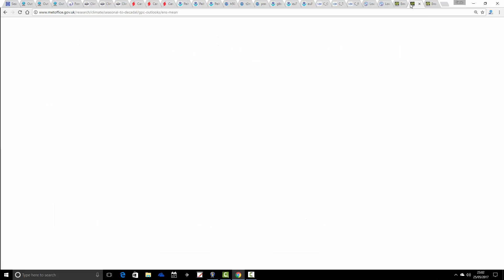Third And Final Summer 2017 Seasonal Model Round Up